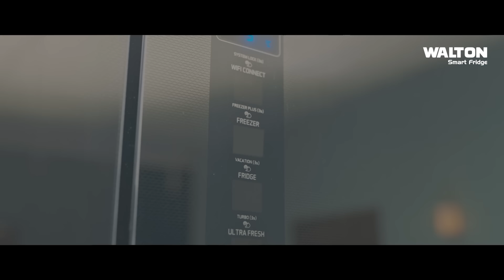দেশি মালিঙ্গার বোলিং দেখে হাথুরুর 'বুকে হাত', রিয়াদ-মুশি সবারই চাওয়া সোহাগের বল খেলা!